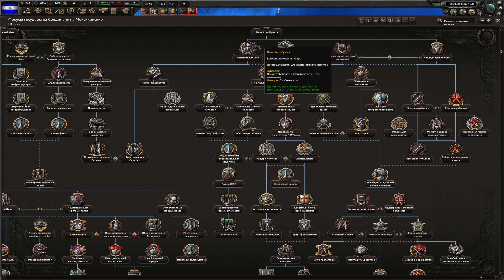Возрождаем Центральную Америку. Hearts of Iron IV